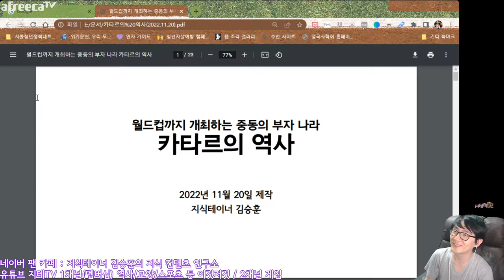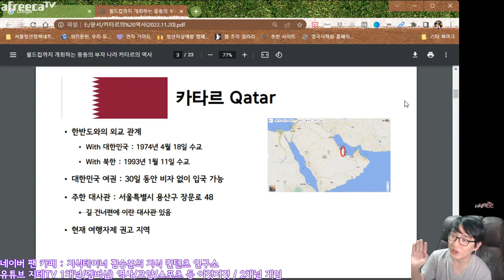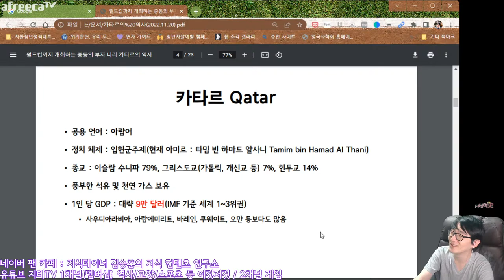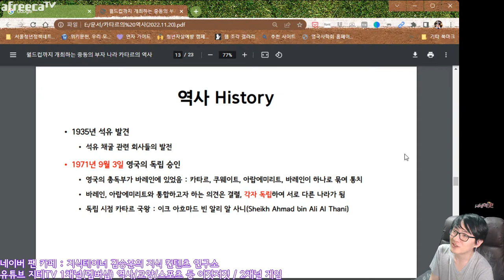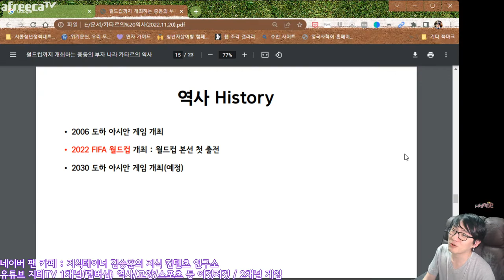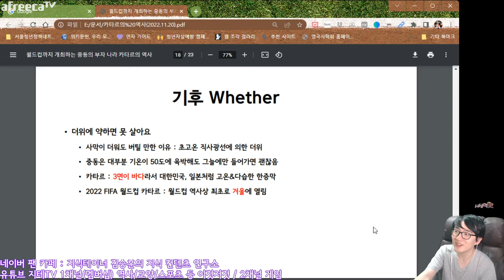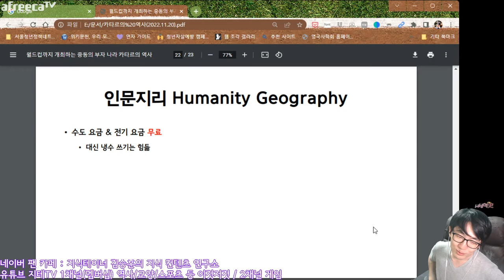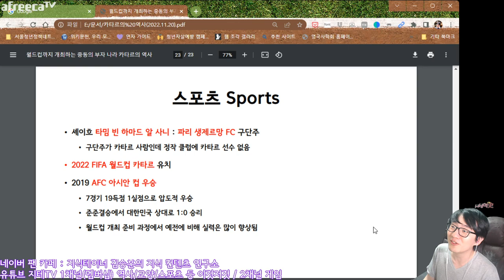경기도보다 좁은 나라에서 ⚽️ 월드컵 개최한 석유 부자 🇶🇦 카타르 역사 이야기 2022 FIFA World Cup Qatar | 지테TV 사심 史心 역사 299화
경기도보다 좁은 나라 카타르. FIFA 월드컵 역사상 가장 좁은 나라에서 열리는, 역사상 최초로 북반구가 겨울일 때 열리는 대회라고 하죠.

일단 월드컵 개막 직전 방송에서 카타르의 역사 이야기를 간단하게(?) 정리 해 봤어요.

챕터 Chapters
0:00:00 시작 Intro
0:01:39 기본 정보 Profile
0:07:29 근대 이전의 역사 History : Before Modern
0:17:49 근대 시대의 역사 History : Modern Times
0:21:48 현대 시대의 역사 History : Today
0:24:45 기후 Whether
0:30:53 인문지리 Humanity Geography
0:35:27 스포츠(Feat. 월드컵) Sports(Feat. FIFA World Cup)
0:38:12 마무리 Outro

CPU : AMD Ryzen 5800X(8/16)
CPU Cooler : Enermax LIQMAX III ARGB 360
Motherboard : ASUS PRIME X570-Pro CSM
RAM : TeamGroup T-Force Delta RGB CL16 3200Mhz 32GB(16G x 2)
VGA : MSI GTX 1660 Super Gaming X D6 TwinFrozer
SSD(OS & SW) : Samsung 970 EVO Plus 1TB
SSD(Data 1) : Samsung 850 PRO 256GB
SSD(Data 2) : Samsung PM851 128GB with mSATA to SATA Converter
PW : Seasonic Focus Gold GM-750 Modular
Case : Darkflash DLX21 Mesh
Microphone : RODE NT-USB Mini
Webcam : Logitech StreamCam(Main), Logitech C922(Sub)
Keyboard : Logitech K120
Mouse : Logitech G102
Lights : Luxpad K22H x 2
PhoneCam(야외촬영) : Samsung Galaxy S7 64GB